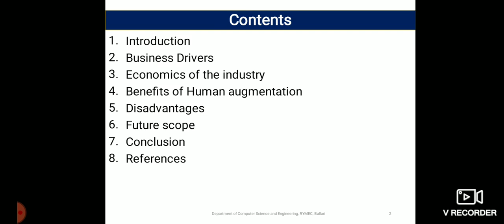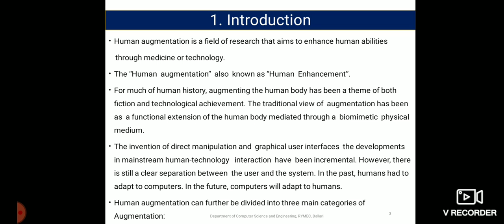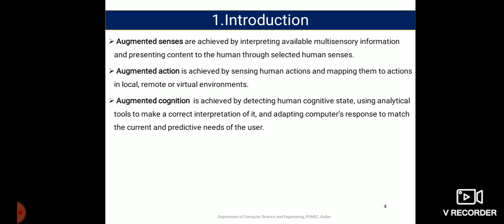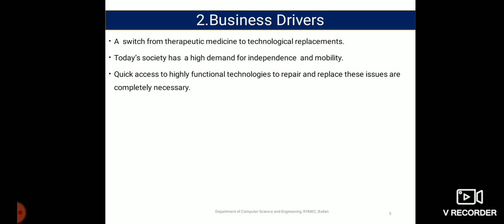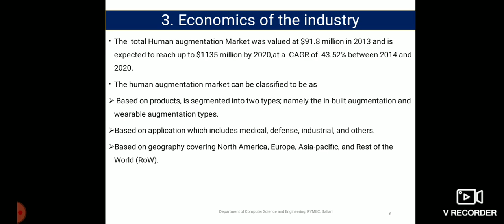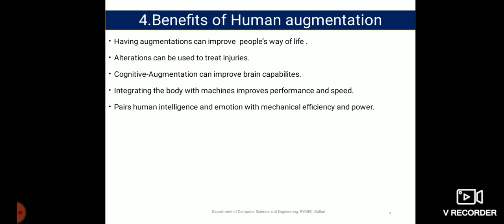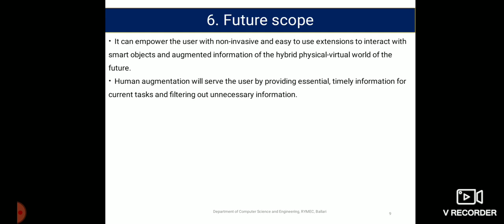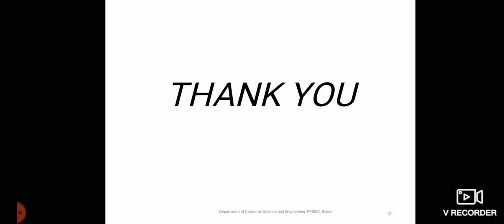Name: M Sindhuja, Usn: 3VC16CS048, Batch: B15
Human Augmentation